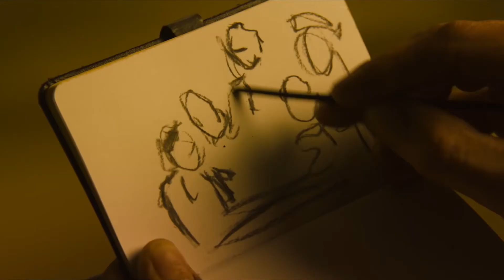АРТ&КИНО: Подлинный Вермеер - 8 мая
Фильмы о художниках интереснее смотреть, зная особенности их творчества и то, чем авторская интерпретация режиссера отличается от реальной истории. Проект «ТОК» запускает майский цикл кинопросмотров с разговорами об искусстве «АРТ&КИНО»!

8 мая завершит весеннюю серию АРТ&КИНО картина «Подлинный Вермеер» (2016, реж. Рудольф ван ден Берг) — романтическое жизнеописание нидерландского художника-мистификатора Хана ван Мегерена — создателя самых совершенных подделок полотен великих голландских живописцев. Из предваряющей лекции зрители узнают не только о самых дерзких фальсификациях в истории искусства, но и о том, почему самого Вермеера можно причислить к первым мистификаторам в живописи.

Лектор: Татьяна Зайдаль, культуролог, преподаватель кафедры культурологии БГУ.

Видео: Игорь Чищеня